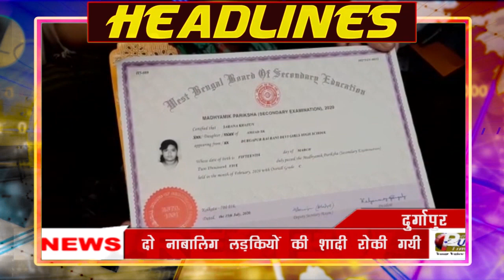PUBLIC TIMES NEWS HEADLINES 09.05.2022